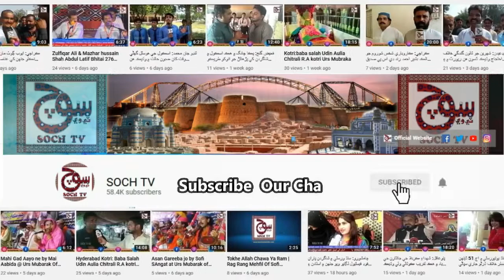Karachi : Protest For Fake FIR